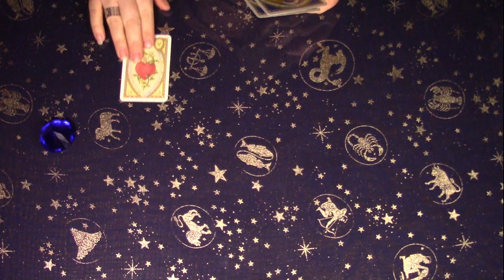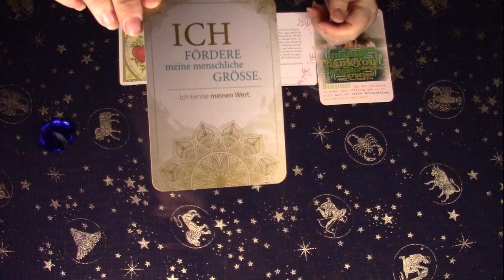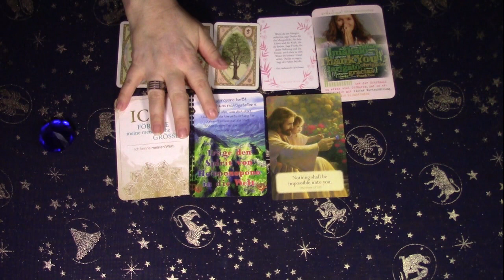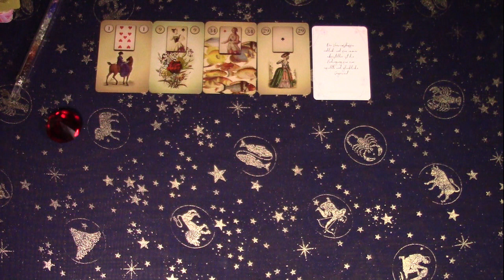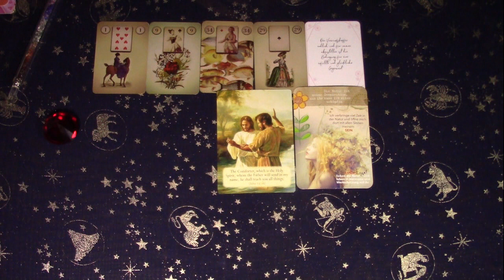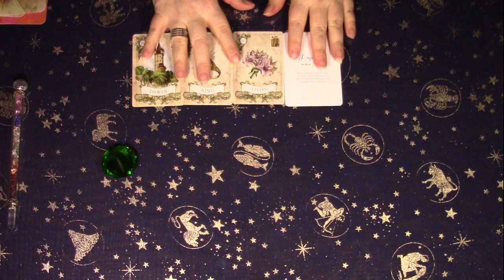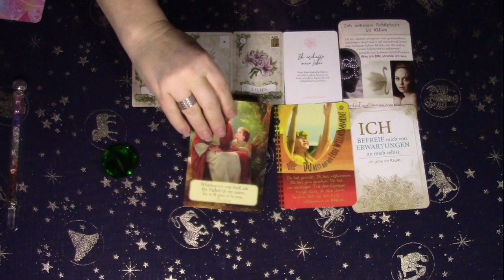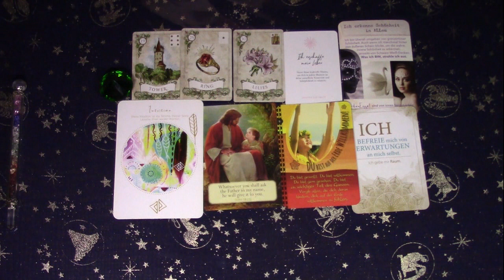Seelenschmeichler-Orakel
whatsapp +43/680/3027276 (bitte nur schreiben)
instagram: claudiaengel_medium (über direct message)

Im Video verwendete Karten:
Lenormand Wahrsagekarten mit astrologischen Symbolen
Old style Lenormand
Lenormand Oracle Cards
Mögest du glücklich sein - Das Kartenset
Erdenengel Karten
Sei du selbst
Kartenset: Ho‘oponopono
Loving words from Jesus